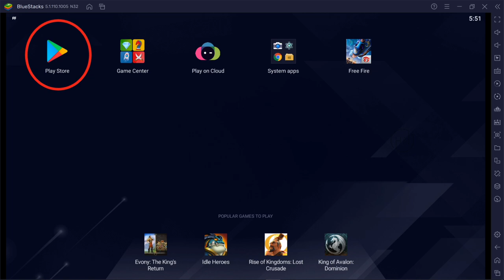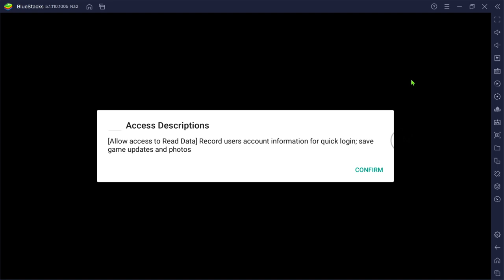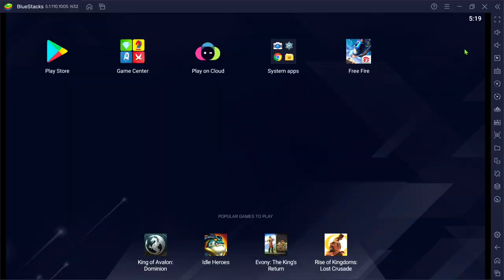How to play free-fire/PUBG mobile in laptop/PC ? tutorial in Nepali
You can play any games some games may not support it.

COMMENT WHERE SHOULD I IMPROVE FOR RELATED CONTENT.

how to play freefire in laptop ?
how to play pubg in laptop ?
how to play mobilelegends in laptop ?
how to play coc in laptop ?
how to use andorid apps in pc
how to use andorid apps in laptop
how to use apps free in pc

how to play games in laptop ?
how to get pubg free in pc ?
how to play actiongames in laptop ?
how to download bluestacks ?
how to install emulator ?
which is the best emulator ?